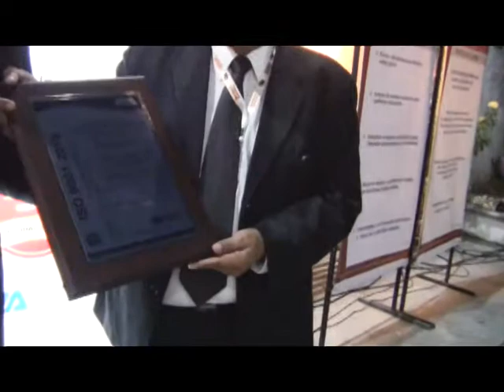Mensaje del Lic David Gutiérrez Ullrich de la casa certificadora EQA